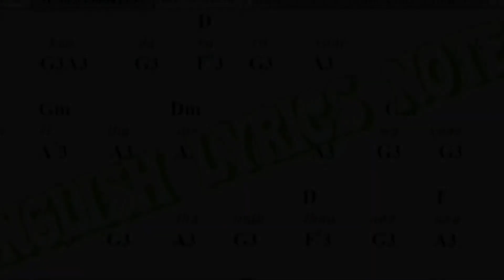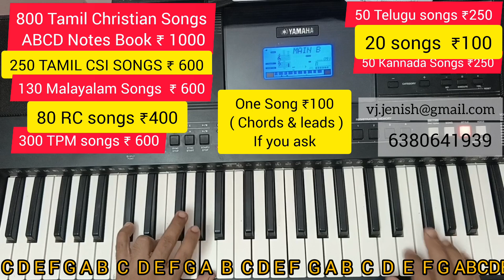Ummai Nambi Unthan Paatham | D MAJOR | TEMPO 125 | 6/8 BEATS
ummai nampi unthan paatham
uruthiyaayp pattik konntoom
orupothum kaividamaattir - 2

1. kannnneeraith thutaiththu
karangalaip pitiththu
kaalamellam kaaththuk konnteer
2. makanaaka makalaaka
appaa entalaikkum
urimaiyai enakkuth thantheer
3. achchaாramaay muththiraiyaay
apishaeka vallamaiyai
atimaikkuth thantheerae
4. kurudarkal paarththaarkal
sevidarkal kaettarkal
mudavarkal nadanthaarkal